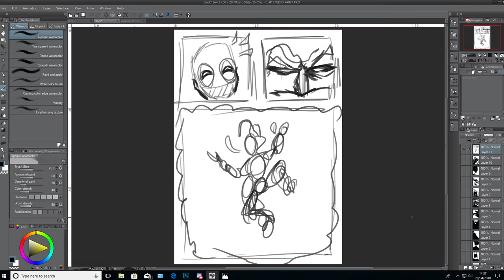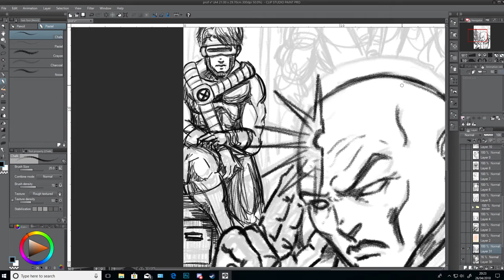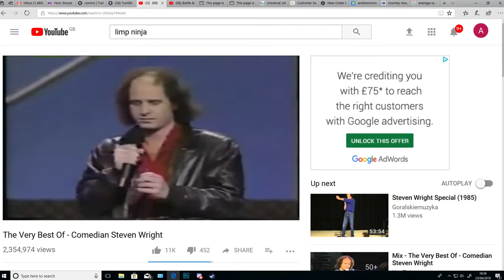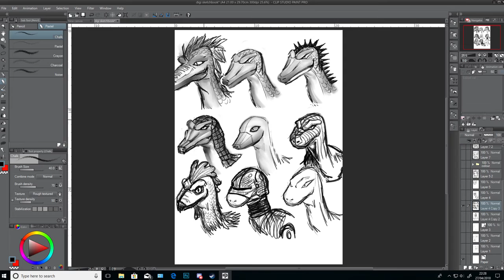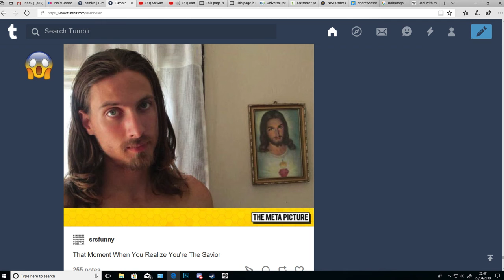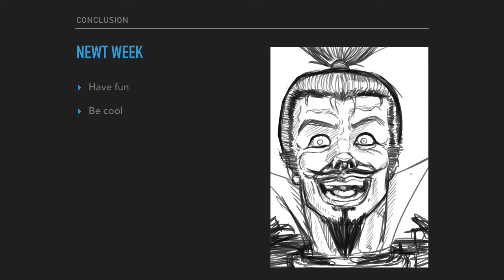Pecha Kucha 83: Unofficial Marvel Week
Nothing to do with the release of the new Avengers movie. Just coincidence. I have a minor technical hiccup when talking about Cyclops from the X-Men, so obviously my Mac is move of a Wolverine fan. What a surprise lol.